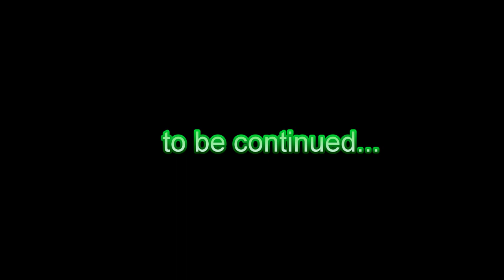Beijing bus tour - Trip to China part 2 - Travel video HD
Beijing, is the capital of the People's Republic of China and one of the most populous cities in the world. The population as of 2012 was 20,693,000.The metropolis, located in northern China, is governed as a direct-controlled municipality under the national government, with 14 urban and suburban districts and two rural counties. Beijing Municipality is surrounded by Hebei Province with the exception of neighboring Tianjin Municipality to the southeast.
      Beijing is the second largest Chinese city by urban population after Shanghai and is the nation's political, cultural, and educational center. It is home to the headquarters of most of China's largest state-owned companies, and is a major hub for the national highway, expressway, railway, and high-speed rail networks. The Beijing Capital International Airport is the second busiest in the world by passenger traffic.